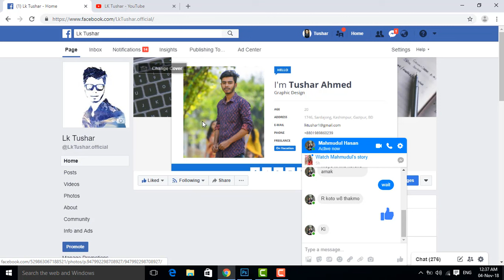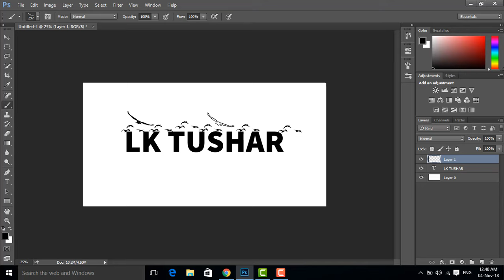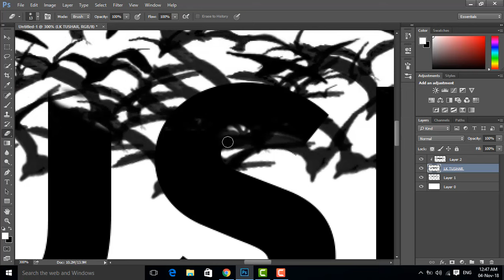Birds Brush | Photoshop CC Tutorial | Lk Tushar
Birds Brush | Photoshop CC Tutorial